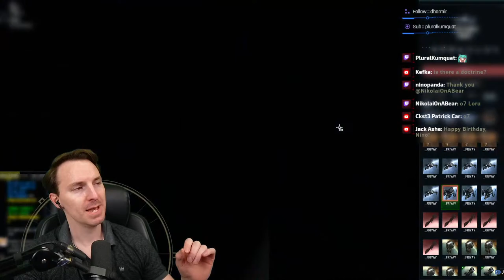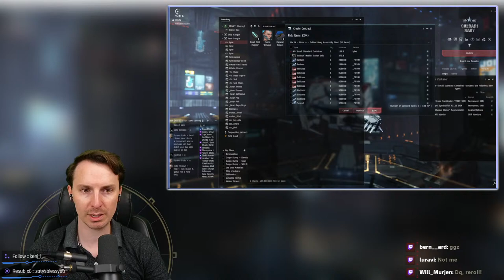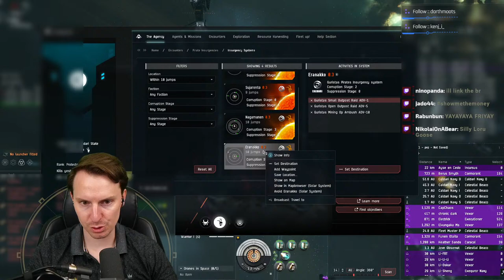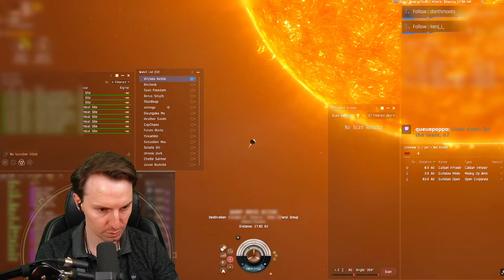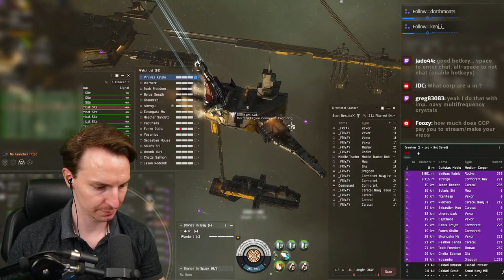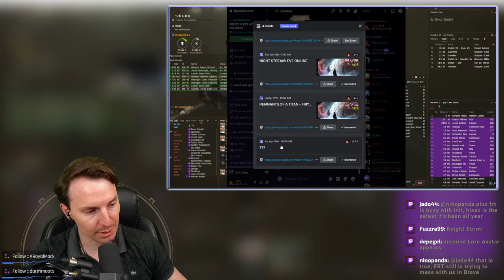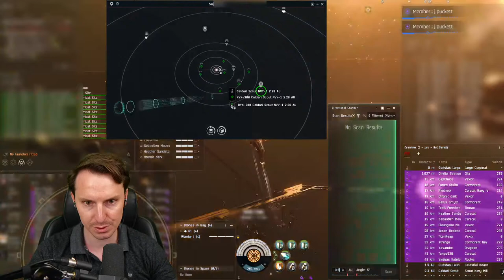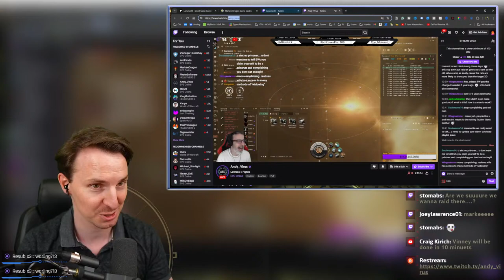🔴LIVE: FriYAY FLEET - FACTION WARFARE ROAMS 🚀 EVE ONLINE w/ LORU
○ Discount on the same items you ALREADY BUY in-game.
○ 100% Trusted.
○ Instant Delivery.
○ DECADES of service.

CALDARI MILITIA FACTION WARFARE
- FORMUP IN JITA
- CRUISERS
- LORU HAS EXTRA SHIPS, ASK AND RECIEVE
- SHOWUP AND GET TONS OF LOYALTY POINTS